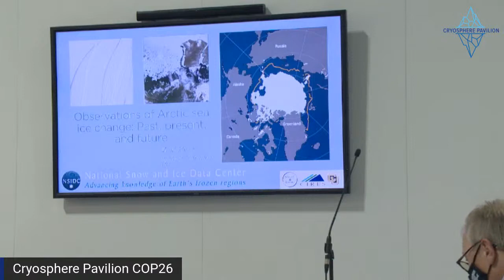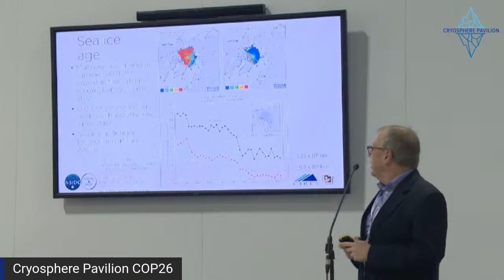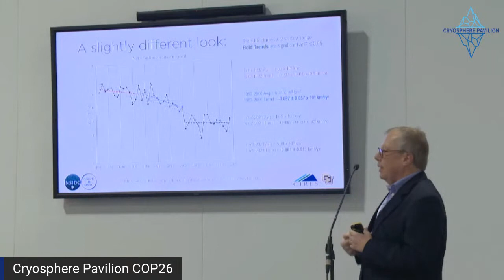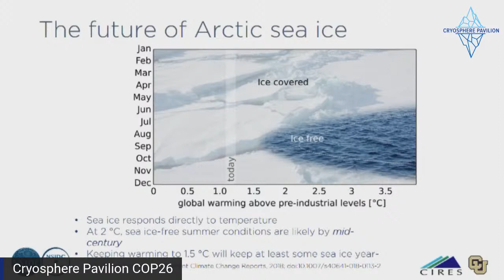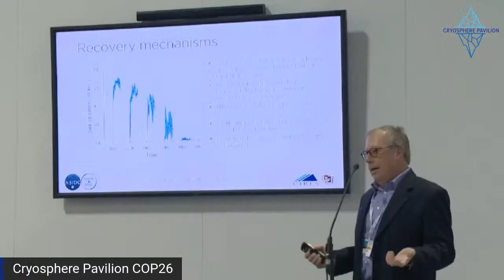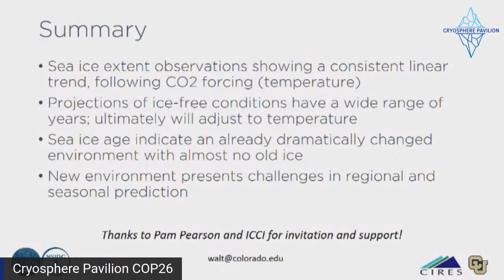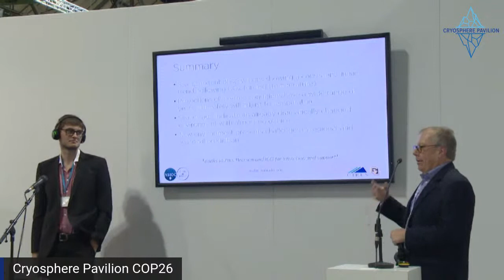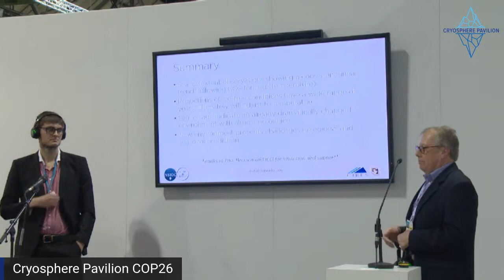Sea Ice Projections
Sea ice loss is very closely tracked with CO2 emissions and rising temperature.  Even at 1.5°C, we are likely to see brief occasional ice-free conditions by end of the Arctic summer; but these will occur nearly every year at 1.7°C, and stretch for longer periods throughout the summer and fall as temperatures rise.  A look at the future of Arctic sea ice, and its impacts on the global climate system. Organized by University College London and the National Snow and Ice Data Center (NSIDC)